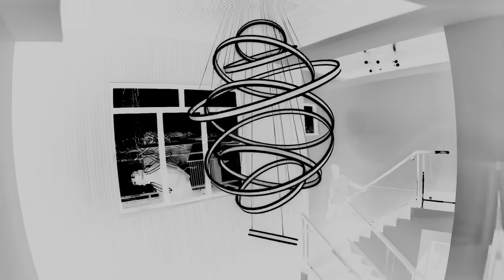BLESSING 20truck na tambak may nag sponsor sa farm